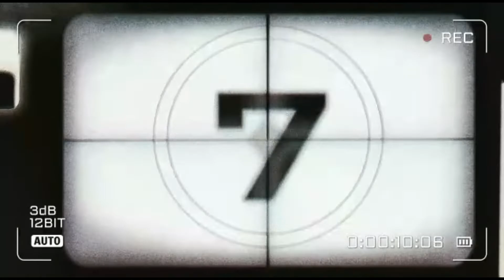Travel Vlogs: A Short Time A Way